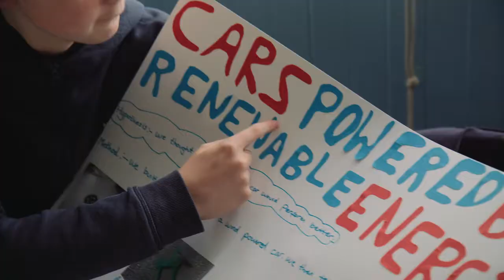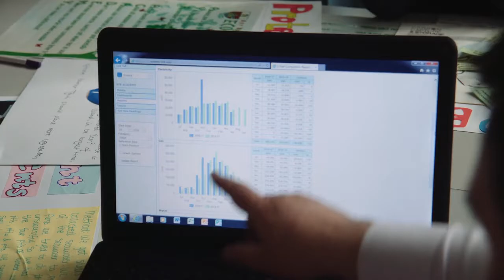Ayr Academy - Provost's Footprint Challenge 2017